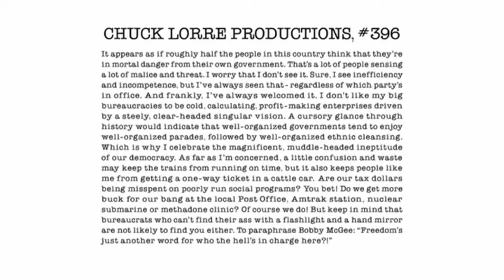Two And A Half Men Funniest Episode 2022 | That's Not What They Call It In Amsterdam - S10E05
That's Not What They Call It In Amsterdam

Walden ignores Alan's warnings and starts dating Rose.
The eleventh season of Two and a Half Men premiered on CBS on September 26, 2013, and ended on May 8, 2014. This season marks another major change in the series as Amber Tamblyn joins the cast as Jenny, Charlie's illegitimate daughter. Tamblyn was promoted to series regular on October 2, 2013. This season is also the first and only season not to feature Angus T. Jones, who portrayed Jake Harper during the first ten seasons, in any capacity. He would return the following season as a guest star in the show's final episode.